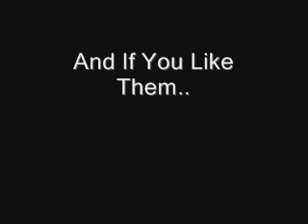Stone Temple Pilots " Plush " Cover By Johnny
Johnny likes STP especially after seeing the concert a few days ago. As always Johnny gives it 100%. Hope you enjoy his best effort. Queensbury